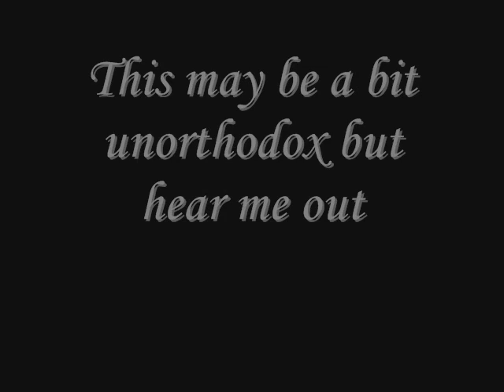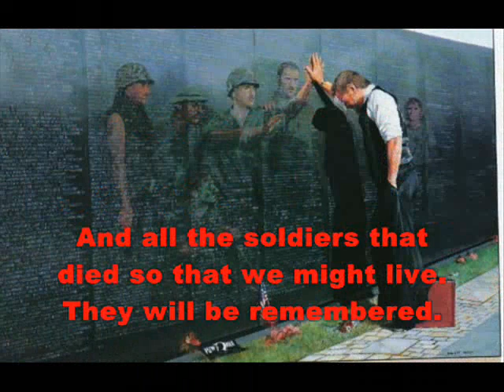Remembrance Sunday - Remember Those You've Loved and Those Who've Surved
Today we remember all those who've served and died in the line of duty.